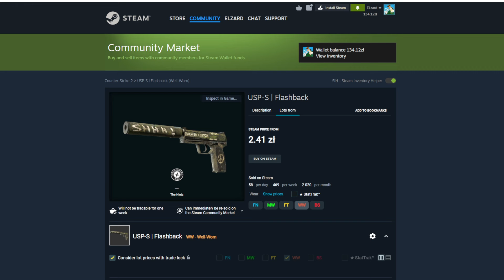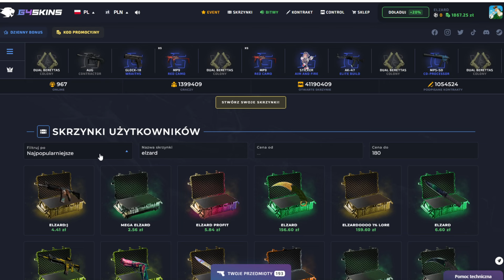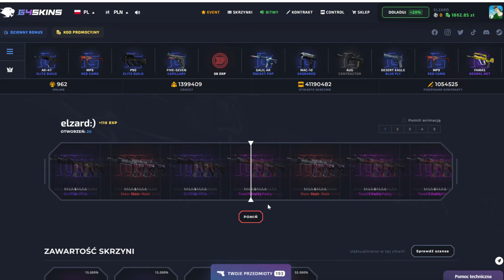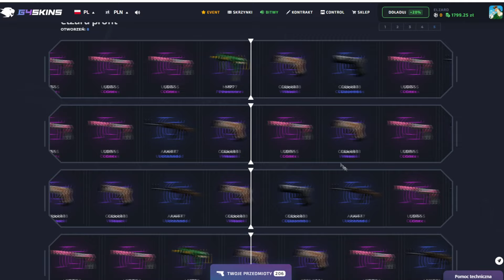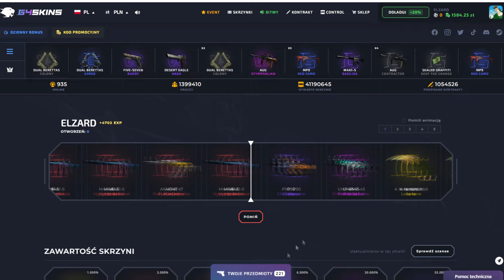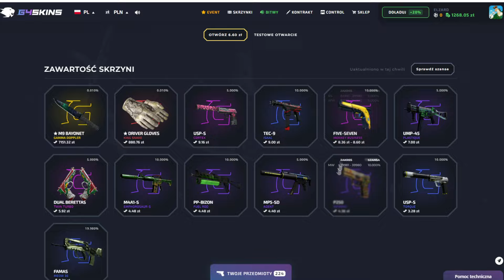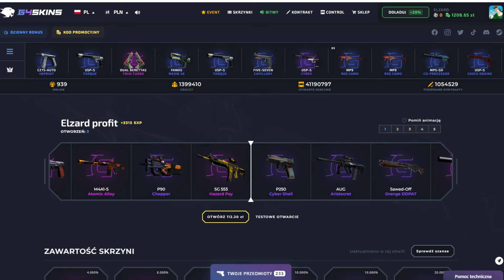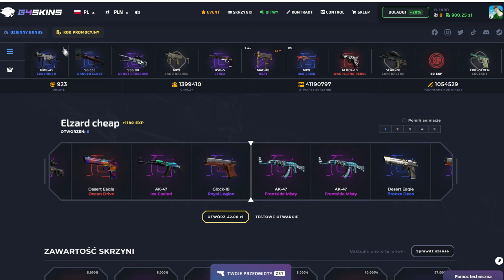Otwieram Skrzynie od Widzów - Poleciał Karambit!! |+Konkurs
G4SKINS wraz z moim Kodem ELZARD otrzymasz dodatkowe 5% do doładowania i jeżeli jeszcze nie używałeś kodu Skrzynie MillSpec za darmo
Co odcinek z G4skins rozdaje skiny polecam wbijać :D